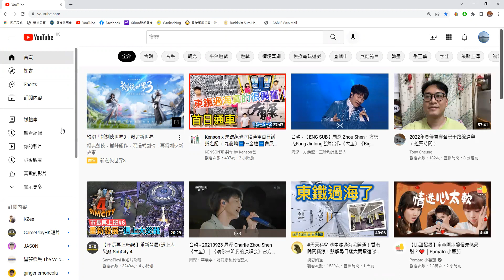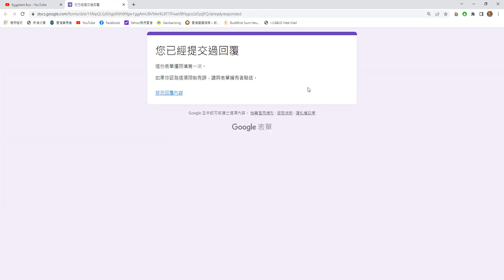大家如何可以在茄子巴士頻道投票？（Edmond Kwok 講解）